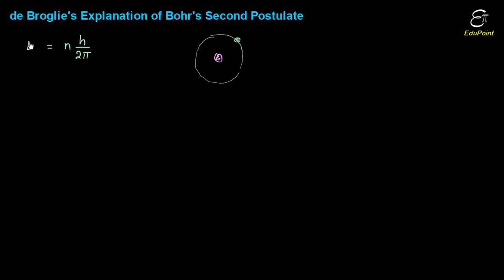de Broglie's explanation of Bohr's Postulate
In this Physics (Quantum Mechanics) video we discussed on de broglie's explanation of bohr's second postulate of quantisation in Hindi for class 12 and B.Sc.